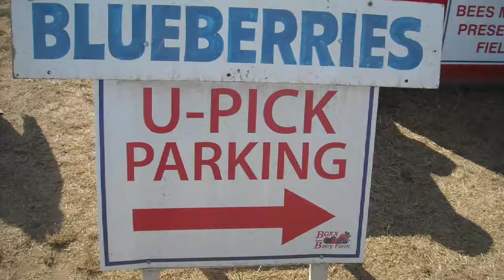August 16. 2019 Boxx Berry farm